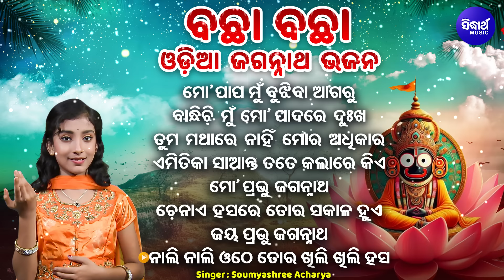NONSTOP ODIA JAGANNATHA BHAJANS - Soumyashree Acharya | ବଛା ବଛା ଓଡିଆ ଜଗନ୍ନାଥ ଭଜନ | ମୋ ପାପ ମୁଁ ବୁଝିବା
SINGER : Soumyashree Acharya

SONG :

1 - SM - 6646  - Mo Papa Mun Bujhiba Agaru - 00:00

2 - SM - 6235 -  Bandhichi Mun Mo Padare Dukha  - 04:36

3 - SM - 5131  - Tuma Mathare Nahin Mora Adhikara - 09:54

4 - SM - 5883 - Emitika Saanta Tate Kalare Kie Jaga Kalia - 14:29

5 - SM - 6023 - Mo Prabhu Jagannatha Se Je - 19:10

6 - SM - 6581 - Chenae Hasare Tora Sakala Hue - 24:48

7 - SM - 6208 - Jaya Prabhu Jagannatha Jagamohana - 28:24

8 - SM - 5092 - Nali Nali Othe Tora Khili Khili Hasa - 34:08
♪ Full Song Available on ♪
JioSaavn :
Wynk :
Gaana :
Amazon Prime Music :
Video Director : Gati,Naba
Camera : Sanjeet,Sunil,Manoj,Chandan,Lucky,Prasant
Editor : Chandan , Balaram,Subha,Biswa
Art : Babu,Rucky
Thumbnail Design : Bikash & Tapan
Digital Grading : Shivananda Jena
Recorded At : Sidharth Studio
Voice Dubbing & Mixing By : Munna & Sangram
Mastering By : Sitaram Agrawal & Pradyumna Singh
Producer : Sitaram Agrawal & Namita Agrawal
Banner : Sidharth Music
Set Caller Tune ; Operator Codes:
👉 Sidharth Bhakti :  / SidharthBhakti
👉 SidharthTV:    / SidharthTV
👉 Sidharth Gold :  / SidharthGold